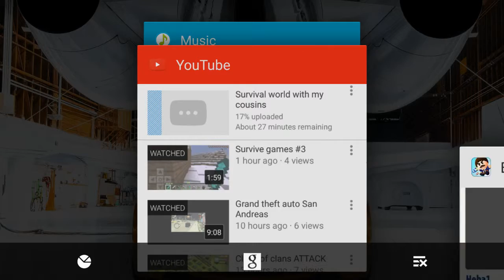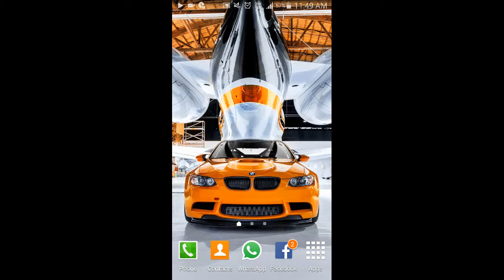Battle run with my cousins